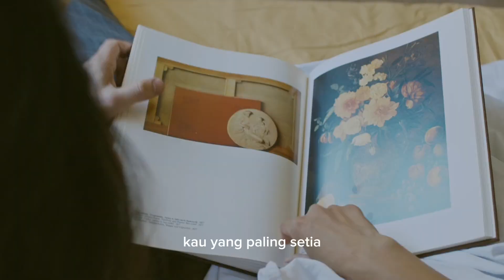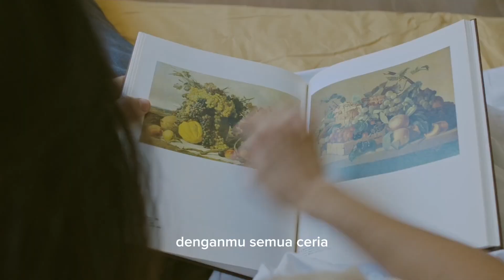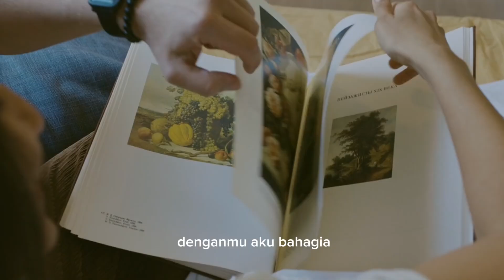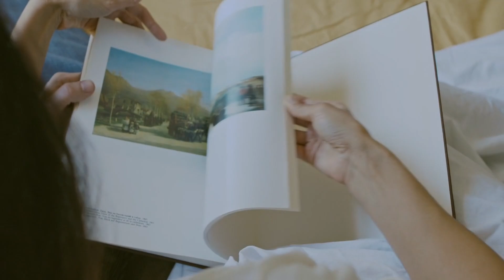Karena Kamu Cuma Satu - Naif [Video Clip Cover] | Lirik Lagu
Lyric Video :

Kau yang paling setia, kau yang teristimewa
Kau yang aku cinta, cuma engkau saja
Dari semua pria aku yang juara
Dari semua wanita kau yang paling sejiwa

Denganmu semua air mata menjadi tawa suara ria
Akankah kau selalu ada menemani dalam suka duka
Denganmu aku bahagia, denganmu semua ceria
Janganlah kau berpaling dariku karena kamu cuma satu untukku

Kau satu-satunya dan tak ada dua
Apalagi tiga, cuma engkau saja

Dari semua pria aku yang juara aku yang juara

Untukku, untukku, untukku, untukku